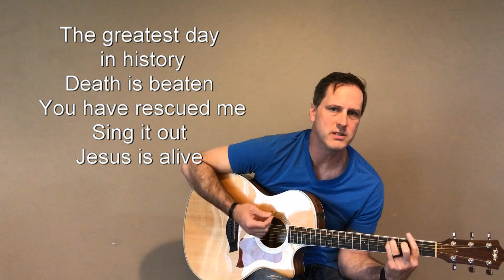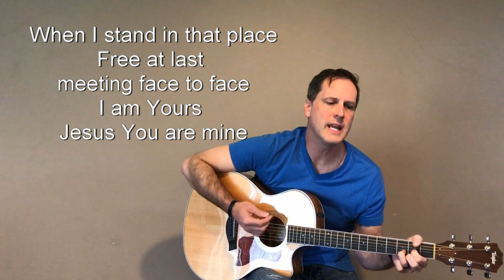April 19, 2020 Worship Service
This is the worship service of Defiance Christian Church.  Message by senior minister, Mike Hasselbring.